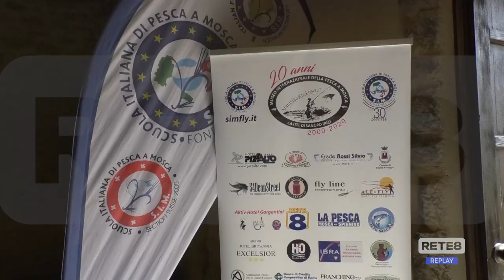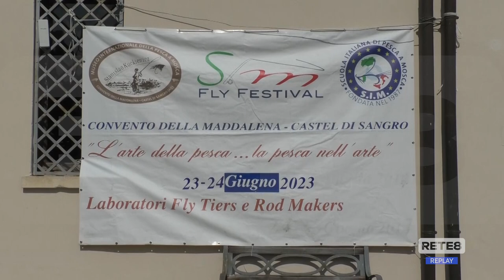Castel di Sangro - 20° Sim Fly Festival